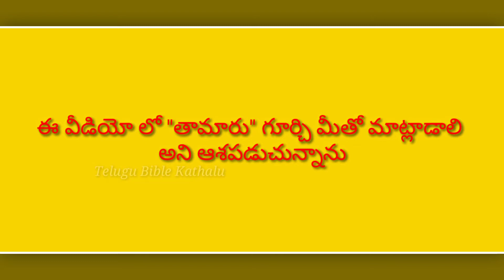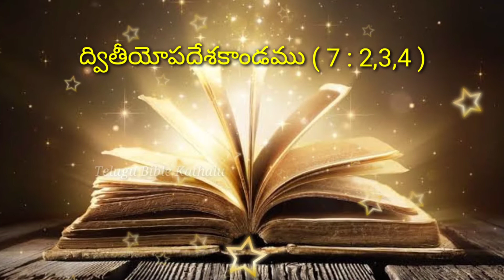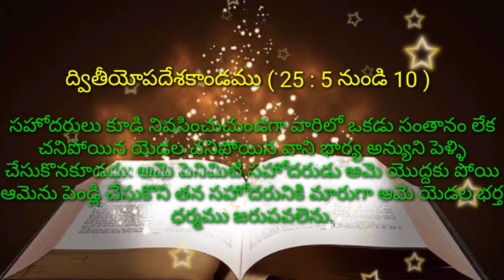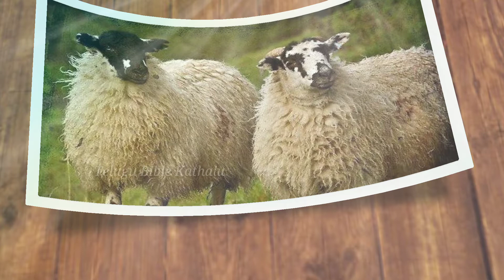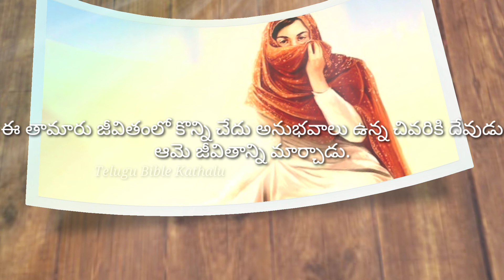బైబిల్ లో తామారు కథ తెలుగులో ||Tamar story in the bible || Telugu Bible Kathalu